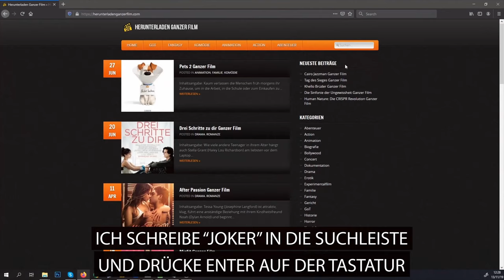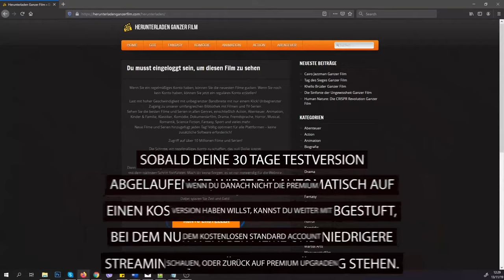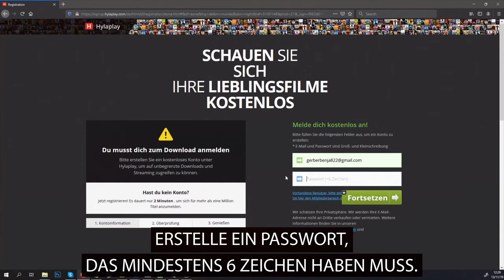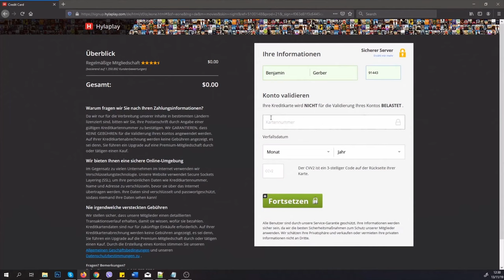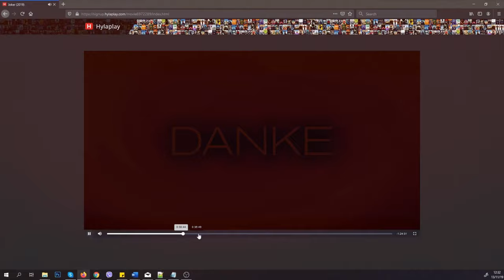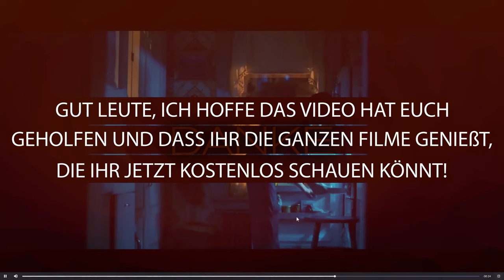800 Mal Einsam – Ein Tag Mit Dem Filmemacher Edgar Reitz Ganzer Film 2020 4k